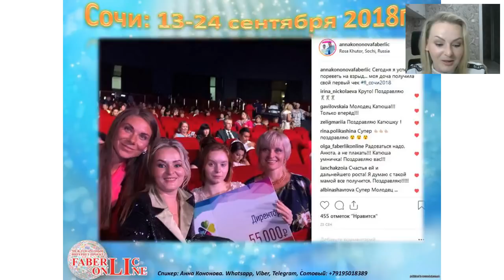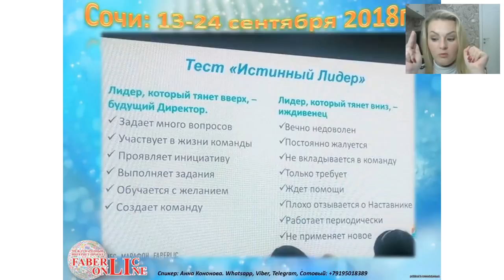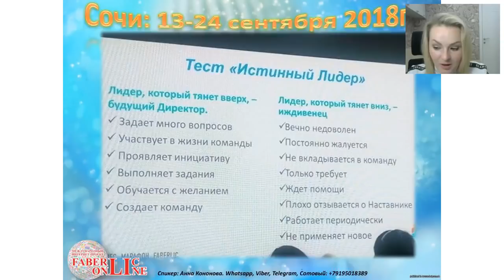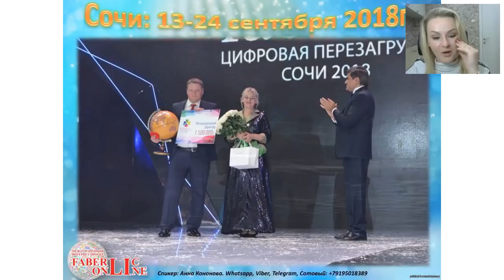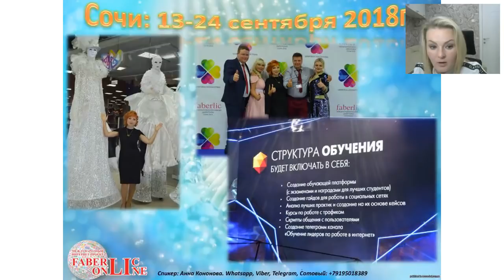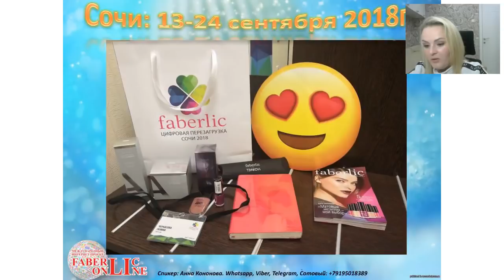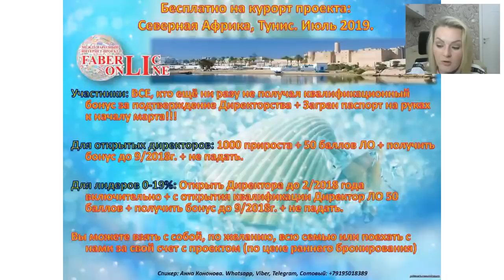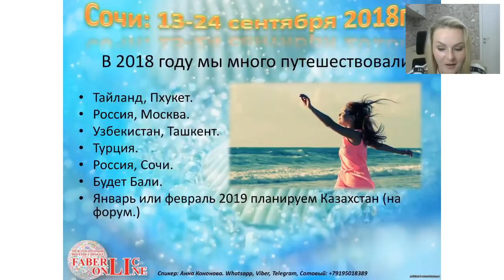Ассамблея в Сочи 2018. Работа в интернете. Фаберлик Онлайн.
Скайп anna19833333
Группы :